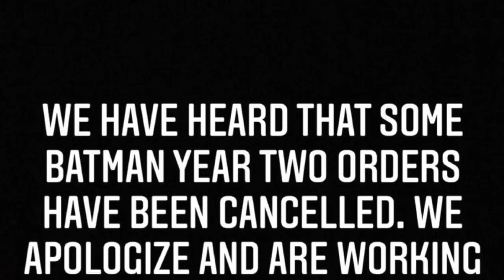🎃 2021 DC Multiverse SWAMPTHING REVEALED + McFarlane Toys GameStop Day Breakdown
UPDATE: UPDATE: @mcfarlane_toys_official, on their Instagram, has clarified that THE COMEDIAN Joker is now a @gamestop excl as well. So it’s not a set as it sounded, it’s just the COMEDIAN JOKER from the three jokers wave.

Also, there will be Bloody Violators without the signatures, just as standard bloody versions.

Also, the non Antler/Horns Swamp Thing is up now on Amazon for preorder!

Everything you need to know about the brand new McFarlane Day at GameStop along with all of the new exclusives!